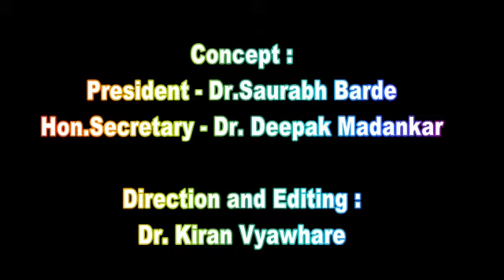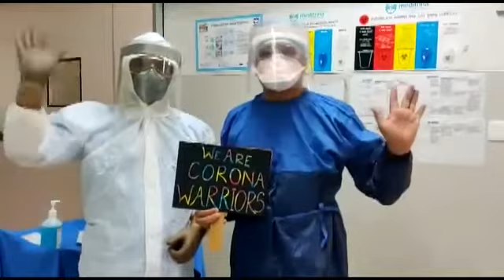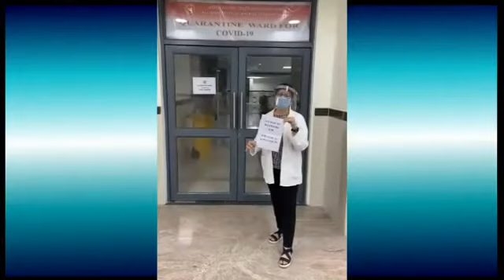ISA STARS (ISA CULTURAL Club)- Team ISA Nagpur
ISA STARS
ISA CULTURAL CLUB
Heartiest Congratulations to Team ISA Nagpur for preparing cultural videos to rejuvenate everyone during the ongoing COVID 19 pandemic.

Team ISA